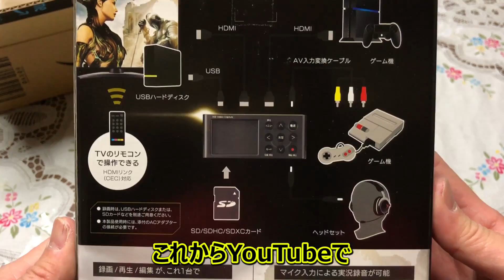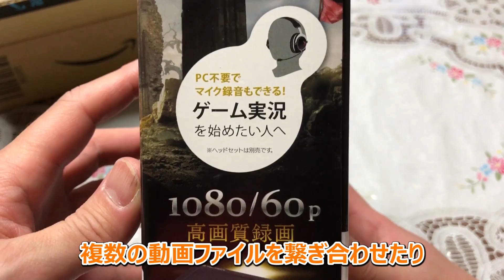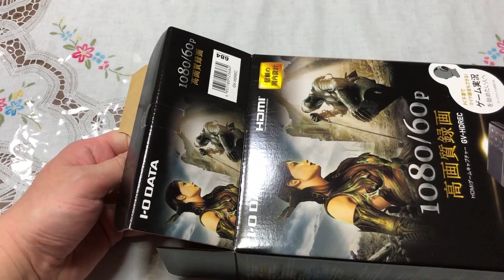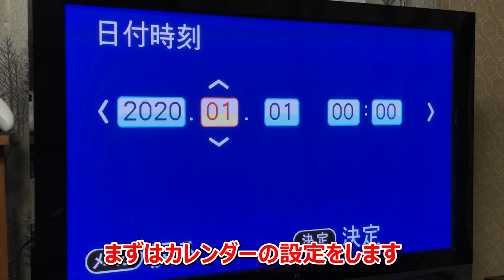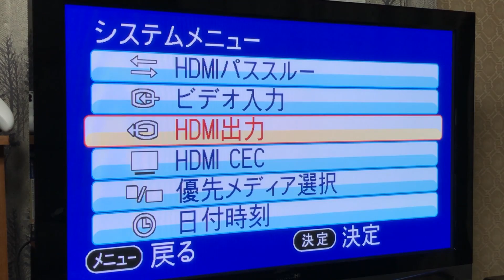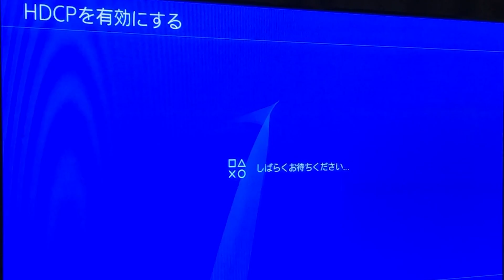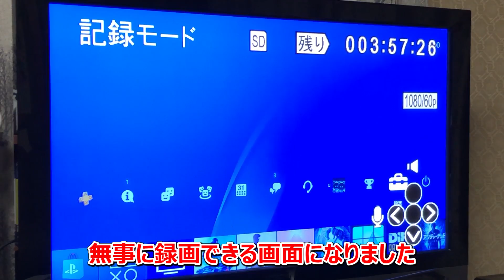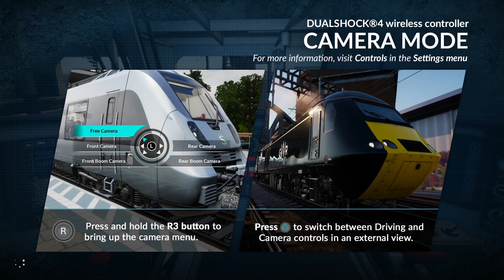【I･O DATA GV-HDREC PC不要のHDMIキャプチャーボード PS4とPS2をキャプチャーしてみた♪】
パソコン不要でゲーム画面を録画できるHDMIキャプチャーボードです。価格も安く初心者にオススメです。これからゲーム実況したい方など参考になれば幸いです♪動画内で登場した商品のリンクを下に貼り付けていますので気になった方はチェックしてみてください。

●I･O DATA GV-HDREC キャプチャーボード

●HDMIコンバーター

●電源供給用USBケーブル

【PC不要】SDカードに直接録画！激安HDMIキャプチャーボードI-O DATA GV-HDREC